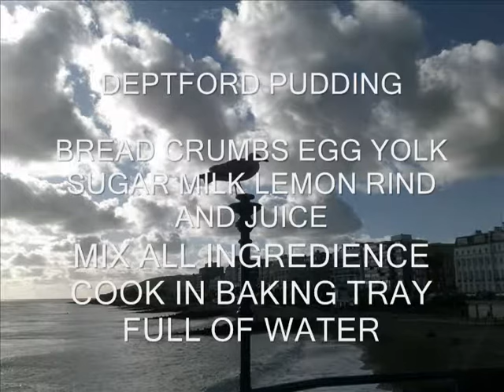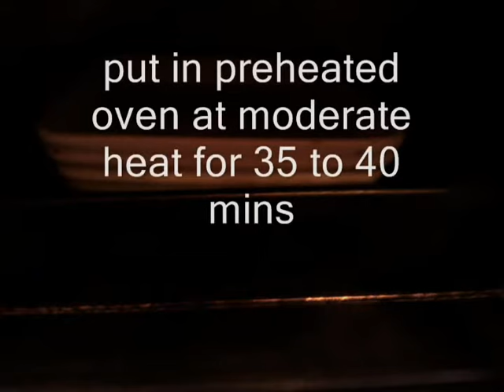DEPTFORD PUDDING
easy tasty menu